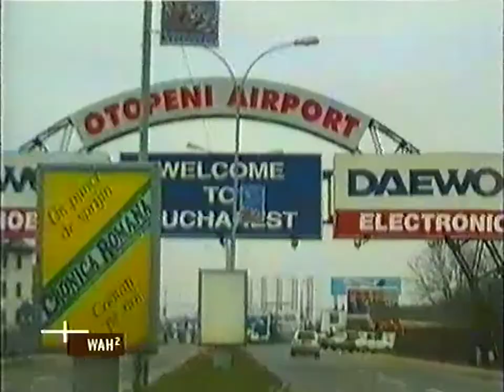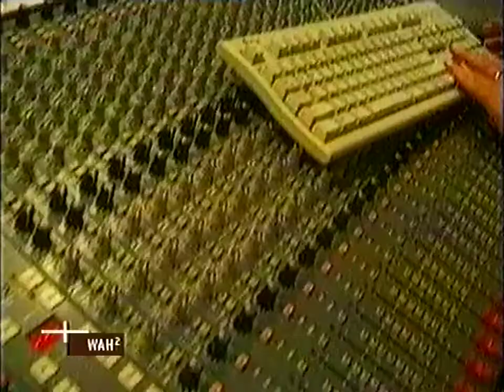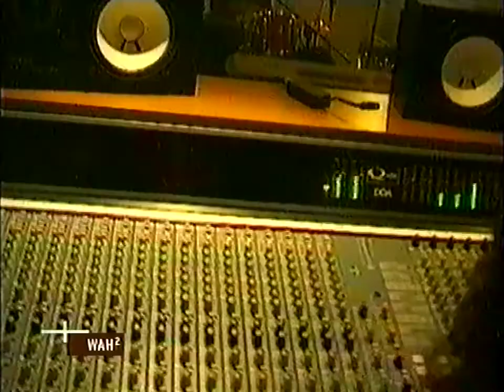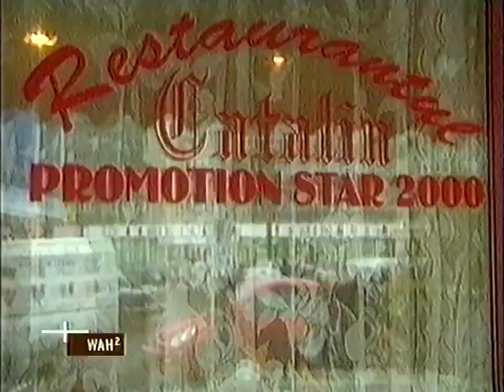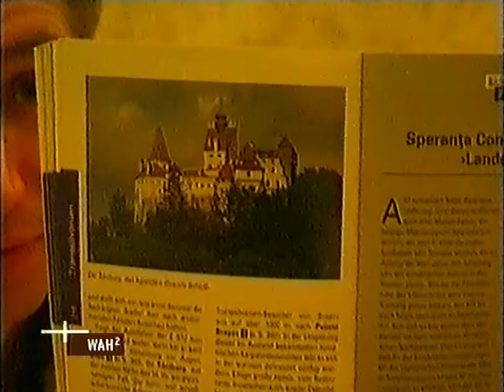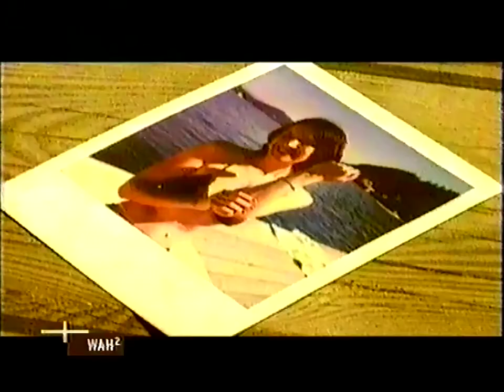Wah² - Die Goldenen Zitronen & Melt-Banana (Viva Zwei 2001)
Wah² begleitet zunächst die Goldenen Zitronen in Bukarest, anschließend Melt-Banana.
Aufgenommen als Wiederholung am 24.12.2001 im Rahmen des Wah²-Abschiedstages auf Viva Zwei. Ungekürzt mit Ausnahme der Werbeblöcke.

Produziert von Mark Sikora

0:00 Die Goldenen Zitronen in Bukarest
35:04 Melt-Banana